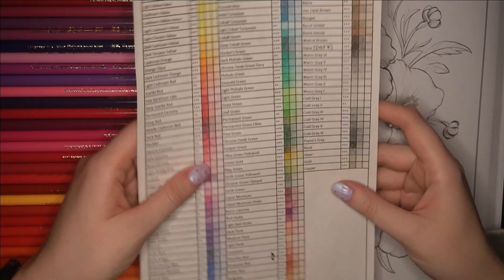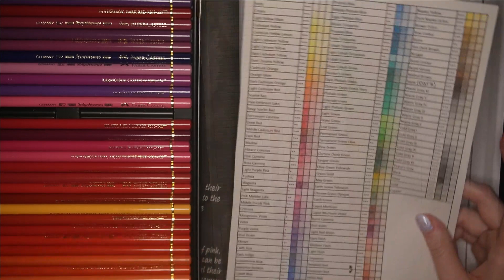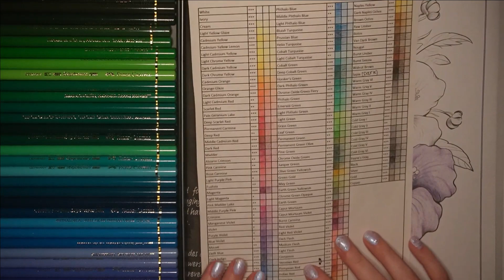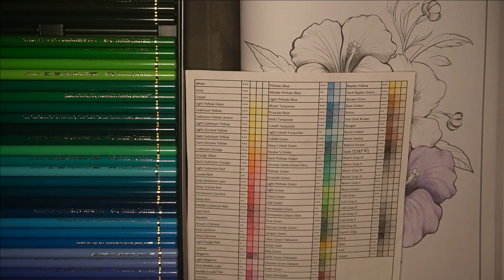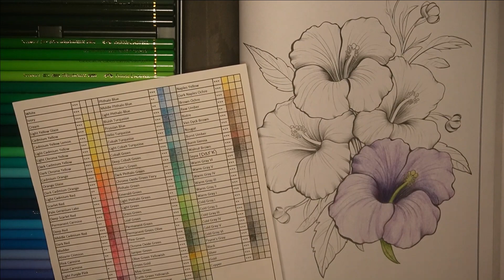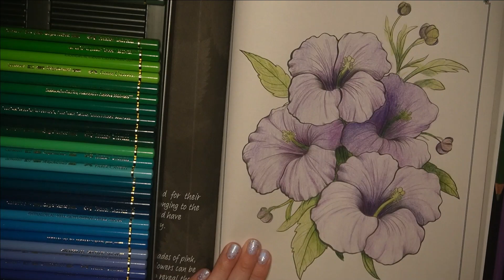ASMR | Colour with me - Petunias ( Coloured pencil sounds) (Mostly no talking)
Hi everyone!  In today's video I colour in some Petunias from a floral colouring book, this is mostly no talking. I hope you enjoy!

Daisy x

Google forms - I know not everyone wants to use their account to comment on YouTube videos/posts for a variety of reasons (Privacy, anxiety/shyness, etc) so I thought this would be a good solution!  (all anonymous - no names or emails collected):

This channel is a safe space for all races, religions, sexualities and genders. Any discrimination will not be tolerated.💛